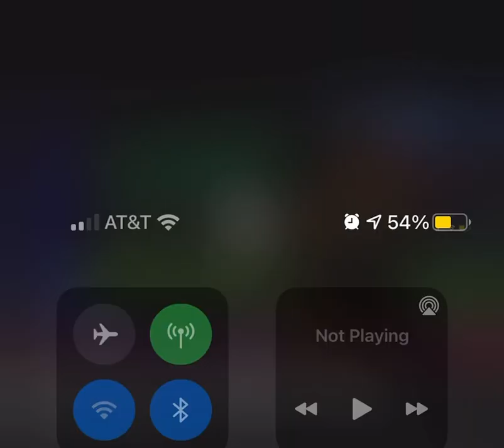Sarah Fatemi - Winner of Crazy Woke Asians Festival